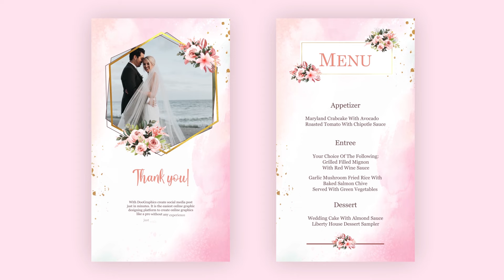Beautiful Wedding Invitation Cards for Instagram Story | Save the Date After Effects Template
👰👰 Download Free Beautiful Wedding Invitation Card Instagram Story AE Templates 👰👰

Easy invitation Card Video editing in Adobe After Effects. Create Beautiful save the Date Instagram Stories for your Special Day. 💖💖
Wedding Instagram Stories is an innovation handcrafted by our exceptional design team of 100+ motion designers.

Ninthmotion Private Limited is one of the leading service providers in the field of Motion Graphics, Videography, and Photography. Get 1000+ motion elements for free only on Ninth motion. We offer the most premium services & Free Plugins tested by over 100+ Motion Graphic Designers. Providing quality services since 2015, we have been able to earn a huge loyal customer base over the years.

You can also approach us for the more exclusive portfolio snaps that have been re-touched and edited to give the best effects. We are here to take care of the tiresome back-end & post-production work for you, and you create your motion graphics, without any worry.

Save TIME, EFFORTS & MONEY, with NinthMotion
We provide superior-quality motion graphics video preparation with a great preview layout to suffice your need for a Video Production Service.